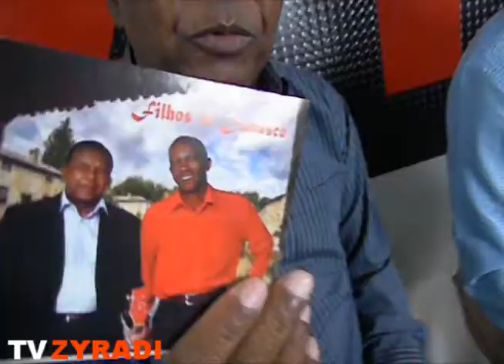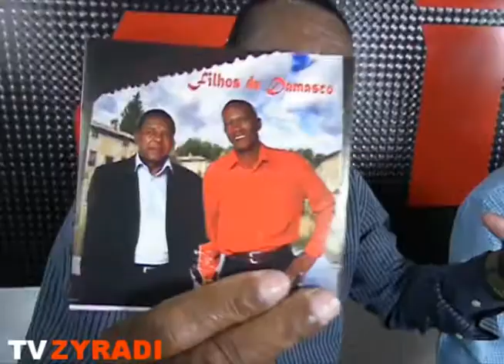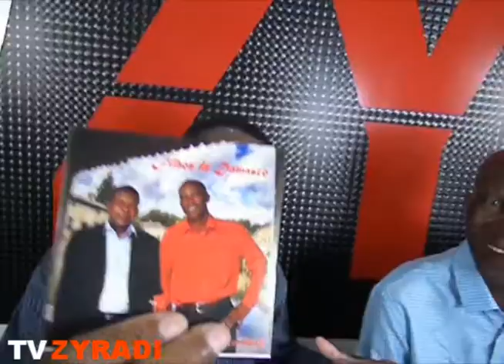Yuri Yradi - Entrevista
LEO DIAS .TV FAMA ...DAMARES ...APOSTOLO BISPO ARNALDO ..IGREJA DA GRACA ...CACAU OLIVER ...ALEXANDRE FROTA ,,,KIMO KIMO ..MORANGUINHO ..CARLA PERES ..MOLEJO ..A FAZENDA 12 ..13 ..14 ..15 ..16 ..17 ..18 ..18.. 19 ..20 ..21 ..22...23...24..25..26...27. TV RECORD ,,,PLAY PLUS ..MARCELO D2 ,,,DINHO DA VP ...VANB ...VANESSA CAMARGO ..SNOOP DOGG ,,,MARLON T ...CACHS MONEY ..TODO MUNDO ODEIA O CRIS ,,,SBT ,,ULTIMO PROGRAMA DA MAISA ,,,SABRINA SATO ..OS CLONES ...NANDO REIS ,,SASSARICANDO ,,,LARGO DO AROUCHE ...RENE DO RAP ...
CULTO ..EDMUNDO MEDEIROS IGREJA CRISTO VIVO A SALVACAO DO MUNDO .CARLOS E BANDA UNCAO DE DEUS ..UBIRATAN GOUVEIA ...JAIR FRAN ...CARLINHOS SOUZA ..O NEGAO DA PISADINHA .MC SERGINHO ...GRUPO UNIAO TOTAL FUNK ...VAMPIRO ..MOURA MC ..NDEE NALDINHO .MANO BROW .JURADICE PARK ...QUINTAO ,,LUCIANO MORENO ...SERTANEJO .JOJO TODYNHO CORRENDO PELADA .BISPO ARNALDO ...GALAXIAS ...JORGE ARAGAO ...NEW YORK TOUR ,,VIAGEN DISNEY ,,,MARTINHO DA VILA ..MC TEVEZ ..MENOR DO CHAPA ..MC DELLYCIA ,JUNIOR FRANCO SHOW ,,CLAUDINHO PP ..JAIR DA ROCHA ...TV ZYRADI ...MC TIOZINHO ...FLASH BACK REMIXADO ...BALANCOS ANTIGOS DOS BAILES ...CLIP ..DVD ,,,MARQUINHOS SENSASSAO ...CANTOR BELO ...LK ..LIVE ..FABIO ROGERIO ..ICE BLU ...RCP FM 99,7 ..THE BEAT FM ... PROGRAMA HOJE EM DIA PROGRAMA DO FARO ///RODRIGO FARO DAMARES MAURICIO BLACK MAD LIVE CANAL YOUTUBE ///DK KATIA ///LIGHT ///DJ MARCELO DONI LIMINHA///NEYMAR GOLS ESPETACULARES///PROGRAMA DO RATINHO 10 OU MIL ///LOR FINESSE///MARTINHO DA VILA///MC DELLYCIA ///MARCHA PARA JESUS ;;;//MC BALEIA DO JEITO DE DEUS CLIP ;;;CONCURSO ///MIRANDA //ASTROS ///
FEIRA DE ACARI SUPER POP //LUCIANA BY NIGHT ///MC SERGINHO //SHOW AS PROIBIDAS DO FUNK ;;;ANITTA SHOW INTERNACIONAL ///BOLSONARO ...CARMEM SILVA ///CANTORA ROSANGELA BARROS ///CIDINHO E DOCA ///GNT //RENTAA//EDGAR FILHO O REPORTER SBT ..TV BAND //MANAUS URGENTE .PRESIDENTE ..ANGOLA ..FACE ..DIREITOS AUTORAIS ..BRASILIA ..TRAP ..BASE ..INSTRUMENTAL ..GROOVE ..RIO DE JANEIRO ...MUMABA BIT ...THAIDE E MANO BROW EU SOU CORRERIA ;;;PHILIPS ...BYANA ...TV RECORD ..MILENE PAVORO ...INIMIGOS DA HP ;;;;FRESNO ...MC MARTINHO ..TAILANDIA ...CAMARO ...ARROCHA ..DJ ..REMIX ...NX ZERO ..LIVE NDEE NALDINHO ...ABRAMUS ..SASSARICANDO ...MARCELO D2 ...MC FIO ..PROGRAMA DO KAKA .MC MAYARA
PAULISTA ..DATENA ...TV GLOBO ...ANA MARIA BRAGA ...ANA RICKMAM ...PRAIA ...EDIÇÃO RECORD NEWS ...BALANÇO GERAL GOTINO ...NOROESTE ..SILVIA DESIGNS ...FAT FAMILY .PASTOR EDMUNDO MEDEIROS ..IGREJA CRISTO VIVO A SALVAÇÃO DO MUNDO .IGREJA PENTECOSTAL TABERNACULO ROSA DE SAROM ..RUA PROFESSOR JOSE MINHOTO 61 OSASCO ..KM 18 ...APOSTOLA ELIANA ..MOMENTOS ...CONGRESSO FEMININO HAPPY LIFE .NOVA IGREJA ..NOVO ENDEREÇO ...FESTA ...NATAL ...VASSOURAS HUMUARAMA ABILIO DINIZ ...INGRID GUIMARAES ..ZECA PAGODINHO ..SERGIO MALLANDRO ...ALEXANDRE FROTA
ORLANDIVO .SET CHIC SHOW ..DJ OSMAR FARIAS ,PREFEITO DE PIRITUBA ZE AMERICO ..DEPUTADO DONATO ,,PIRITUBA .FERREIRINHA ...KIKO KIKO ..KIMO KIMO ...DVD EQUIPE DINAMITE ...MARLINHO ..PEDRINHO ..KONDIZILLA ,MC VANESSA ...VINICIUS ...ANIVERSARIO .CAWBOY VIADO .DEE JAY ADILSON ..STUDIO ZYRADI ,,,,SILVIA FERREIRA ..APOSTOLO JUCIMARIO
FELIPE NETO BARATINHA ;;;MC DOPURADO //MC DOURADO PANCADAO //PAREDAO ///MC PIRATA ///NINJA DO FUNK ///PODEROSAS DO FUNK ..MC TIOZINHO ,,,DANÇA DA MINHOCA TV ZYRADI